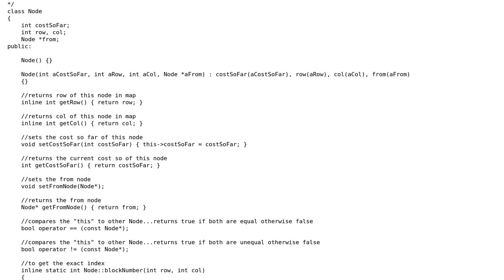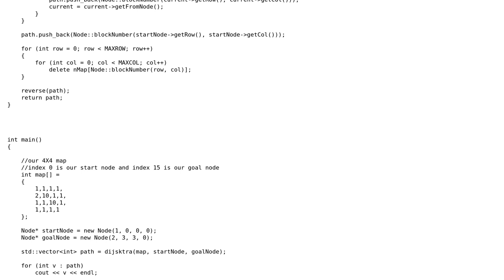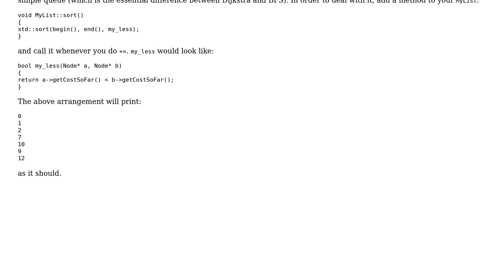Code Review: Attempt at Dijkstra's algorithm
With thanks & praise to God, and with thanks to the many people who have made this project possible! | Content (except music & images) licensed under CC BY-SA | Music | Images & others | With thanks to user Jamal user coderodde user Ankit singh kushwah and the Stack Exchange Network Trademarks are property of their respective owners. You are responsible for your own actions.